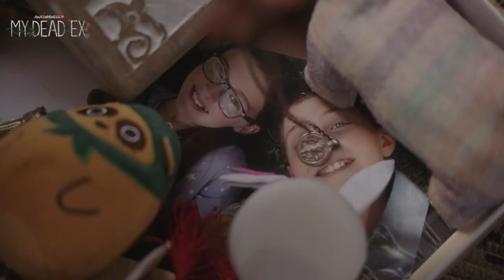My Dead Ex Episode 1 Part 1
My Dead Ex is your classic, will-they-won't-they romance story. Charley is living your typical teenage girl’s life. Ben, Charley’s not so secret admirer, isn’t living at all. But a little thing like death can’t stop these two teens from falling in love. Or maybe it can.

"That Nervous Jittery Feeling"
Ben likes Charley. Charley likes Luke. Wren likes Bethany. And they all manage to make it work without any complications. JK. The show has "dead" in the title. Of course something bad will happen.

→ Credits ←
Cast Includes:
Katherine Hughes as Charley

Ryan Lee as Ben

Medalion Rahimi as Wren

Ryan Malaty as Luke

Alexa Losey as Bethany

→ follow AwesomenessTV! ←